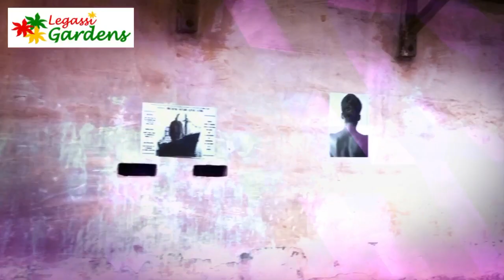The Best of Ghana Tour!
Seeing the best of Ghana means coming with an open mind and spirit, being prepared to take part in the activities and ghana highlights, to embrace the culture.
Ghana is more than Accra, and Accra is expanding to the pressure of new ideas, tastes and interests. There’s a bohemian vibe right now, it’s cool!